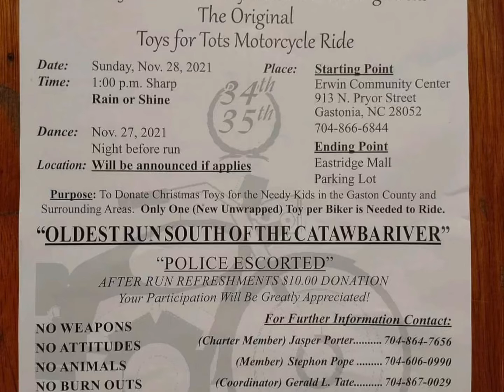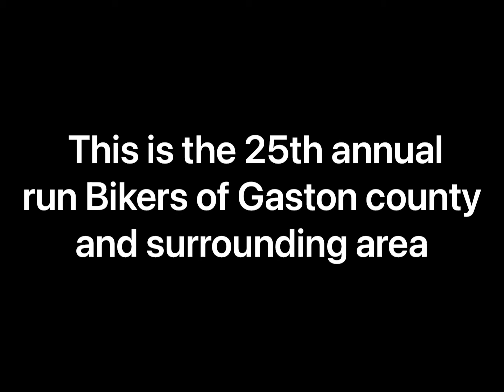December 5, 2021